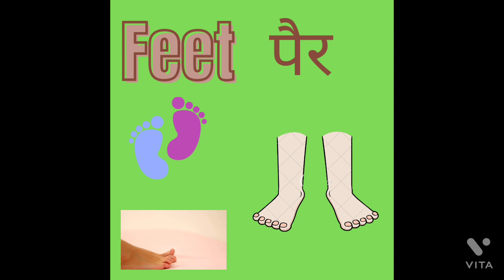Human Body Parts.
Kidsprep परिवार में आप सभी का स्वागत है
इस चैनल का प्रथम उद्देश्य बच्चों को मनोवैज्ञानिक फ्रावेल के द्वारा बताए गए किंडर गार्डन पद्धति के अनुसार खेल खेल में शिक्षा उपलब्ध कराना है आसान तरीकों से अक्षरों का ज्ञान कराना उनकी बुनियादी शिक्षा को मजबूत बनाना है आप सब से सहयोग की उम्मीद करता हूं l
English Alphabet A B C D. Z
Maths Number Counting 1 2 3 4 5. &
Hindi हिंदी भाषा ज्ञान अ आ इ ई ज्ञ
vegetables name. &
flowers name. &
fruits name. &
colors name. &
ears nose eyes mouth legs hands
train kids
car kids
Hindi rhymes
car toys
plan toys kids
Humpty Dumpty
हिंदी कविता
kids video India
nursery class poem
kids class poem
abc geet
abc poem
vernmala geet
Number Series
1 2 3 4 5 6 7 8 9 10
kids 123 kaise sikhen
number counting kids 123
kids alphabet kaise sikhen
kids हिंदी वर्णमाला अक्षरों का ज्ञान